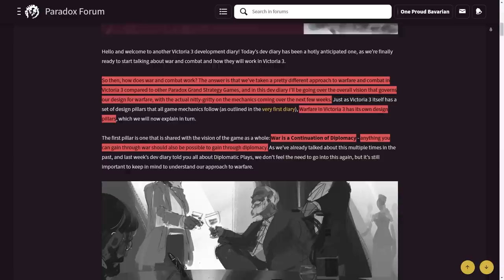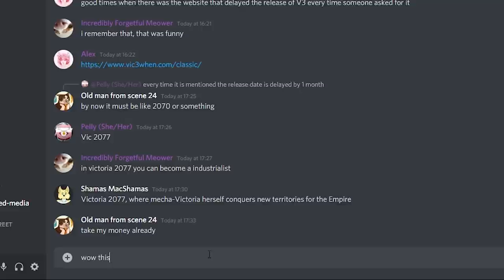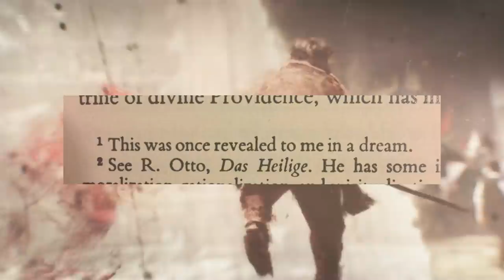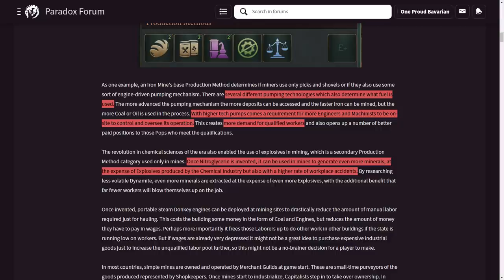How To Do Warfare Beyond Warfare In Victoria 3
What will warfare in Victoria 3 look like?

You can buy Paradox games from The Official Bavarian Games Store:
Every sale on Nexus will leave me with a share of the price, supporting the channel directly!